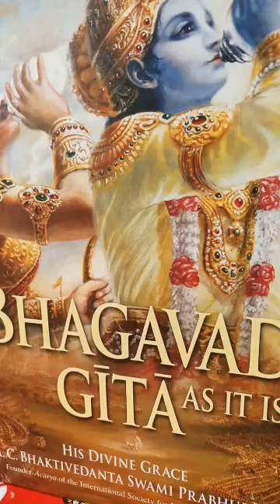Bhagavad Gita as it is ch 7 Knowledge of the Absolute verses 4-12